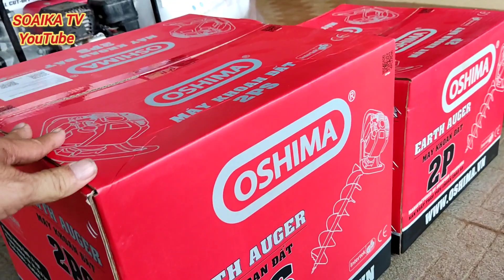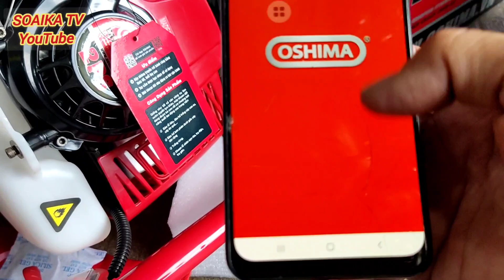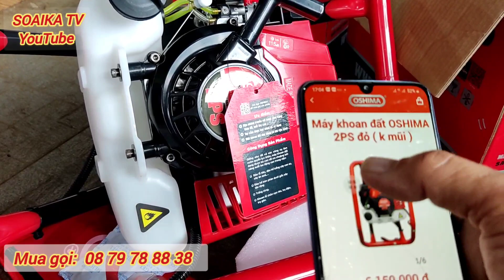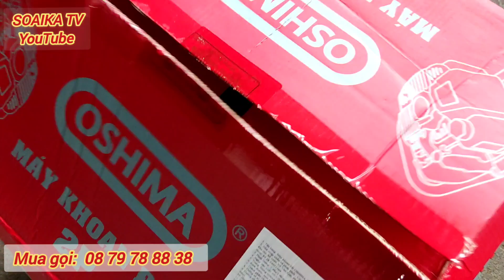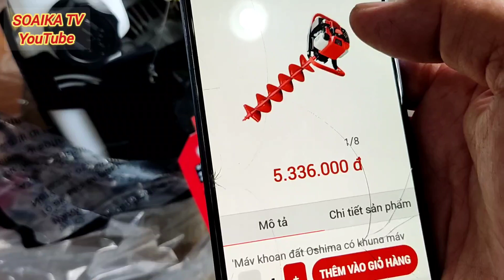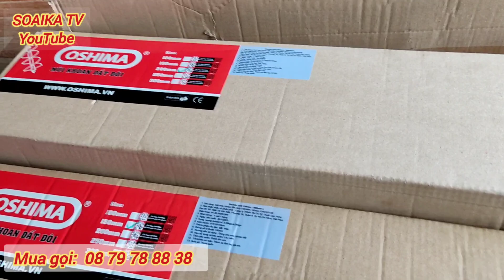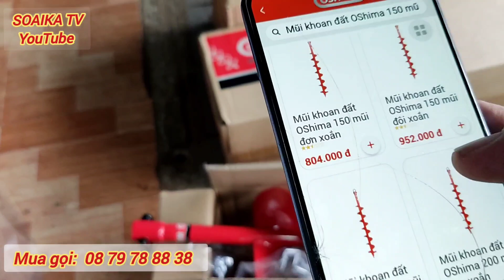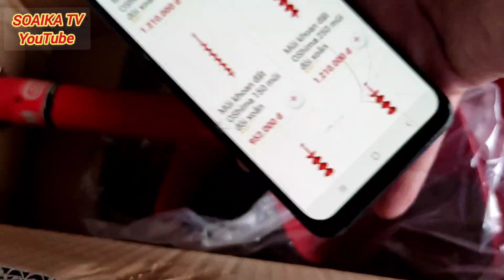Máy khoan đất osima 2P, 2PS, mũi khoan giá 650k, ship hàng toàn quốc.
Cửa hàng máy nông cơ và thiết bị : Vina Shopping.
Địa chỉ: xã bình lộc, TP Long Khánh, Đồng Nai.
Điện thoại: 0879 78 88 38, ( vui lòng trước 9 giờ đêm).
Bán máy khoan đất OSIMA.
Mũi khoan đất OSIMA.
Máy khoan đất OSIMA 2PS.
Máy khoan đất OSIMA 2P.